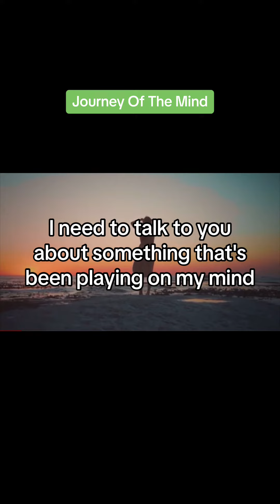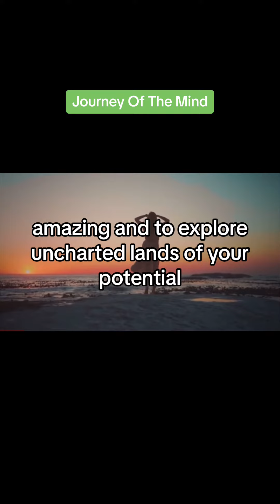Journey Of The Mind